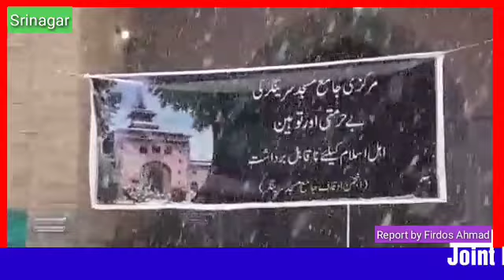Joint Resistance Leadership (JRL) comprising of Syed Ali Geelani, Mirwaiz Umar Farooq, Yasin Malik o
Yomi Taqadus being observed in Jamia Masjid Srinagar.

*'Our doors open' for youth, to put forth their grievances, suggestions: JRL*

Srinagar: Joint Resistance Leadership (JRL) comprising of Syed Ali Geelani, Mirwaiz Umar Farooq, Yasin Malik on Friday said that their doors are open for youth to highlight their grievances or to give their suggestion on taking Kashmir movement forward.

Addressing congregational prayers at historic Jamia Masjid, JRL said it was youth who are sacrificing their lives for right to self-determination.

"We  appeal youth not to get swayed with something (ISIS) that is being Internationally condemned by all section of the society rather than raise their concerns with pro-freedom leaders," JRL said.

JRL said youth are welcome to visit home of Geelani or Mirwaiz to putforth their grievences and suggestions. (RK)